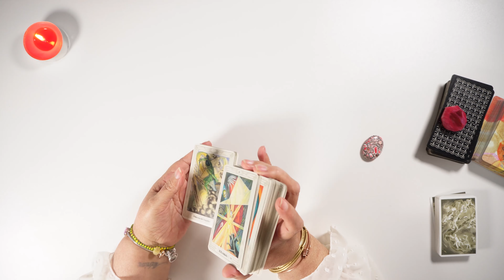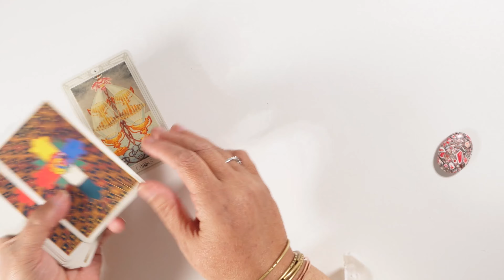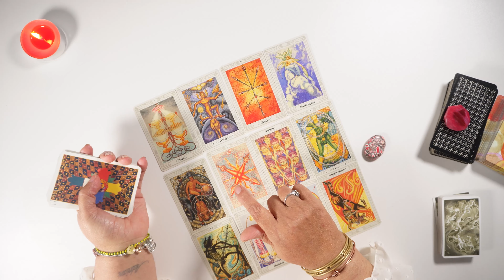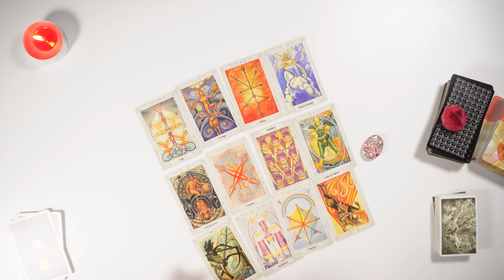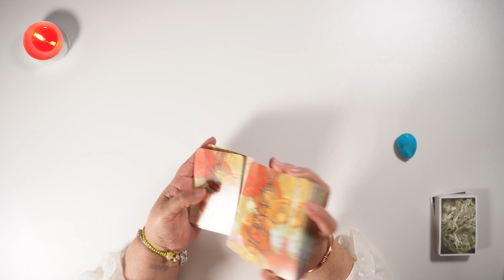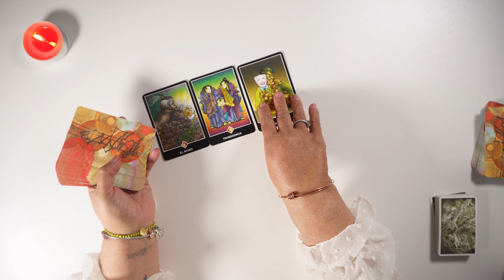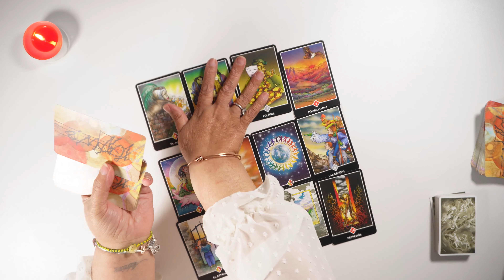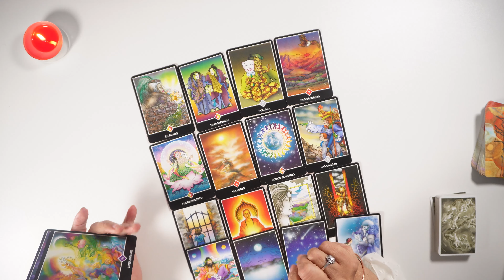💖🔮 Tarot Interactivo | HOY sabrás quien es tu ANGEL de la guarda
En el tarto interactivo de hoy vamos a averiguar que entidades nos protegen y a quienes debemos pedir para que nos ayuden con nuestros problemas.
Si quieres averiguarlo, no te pierdas este tarot interactivo